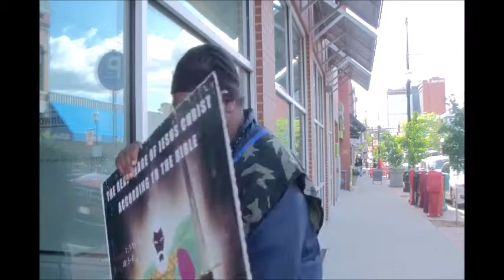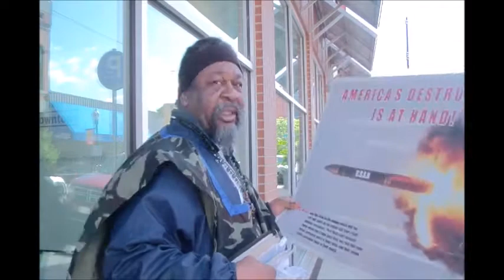Lord Servants05 09 20PT1 Waiting Patiently On Salvation